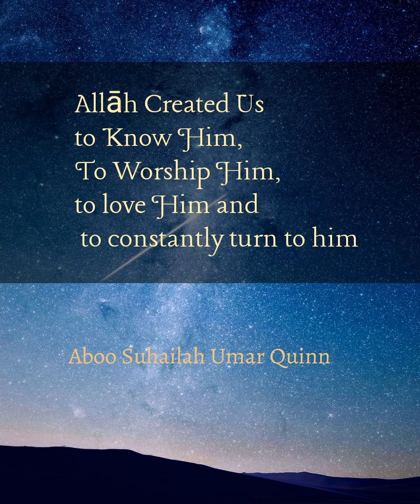Allāh created Us To Know Him by Umar Quinn